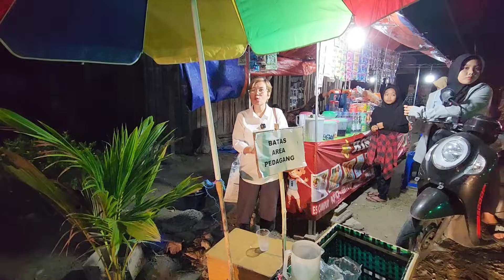BORONG SEMUA ES TEH GEMBUL UNTUK DIBAGI BAGI !! SING DODOL SAMPE KAGET